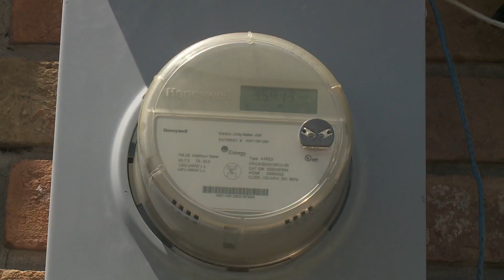Entergy New Orleans' Solar Station - a look at the future of energy in the city?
Entergy’s New Orleans Solar Station, also known as NOSS, sits on about 100 acres of previously undeveloped land at Michoud.